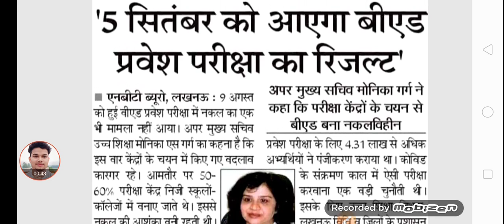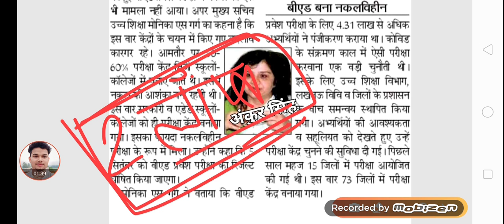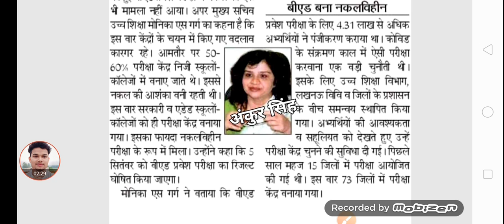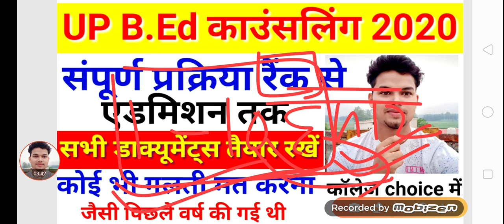UP b.ed entrance 2020 result, जल्द घोषित खुसखबरी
UP b.ed entrance 2020 result, जल्द घोषित